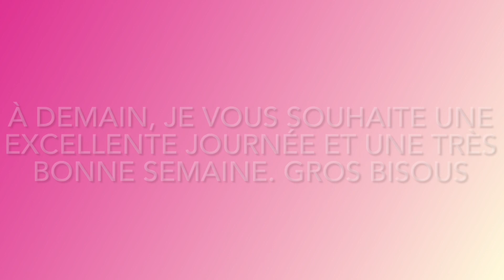Ouverture du calendrier J18.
désolé j’ai dû avoir un petit problème technique j’ai dû supprimer ma vidéo et la remettre bon visionnage. Je vous souhaite à tous une très belle journée gros bisous.￼